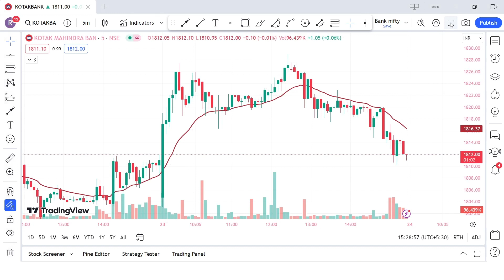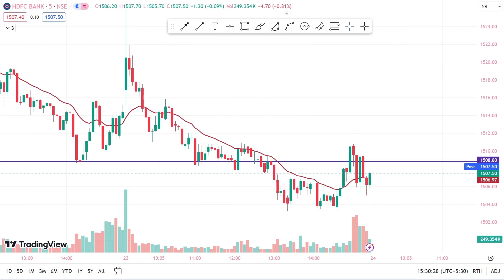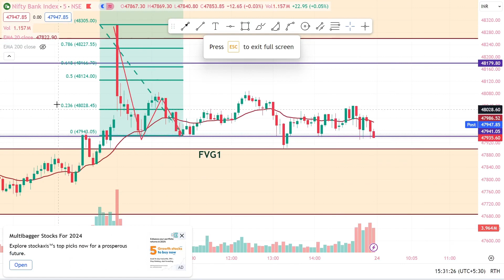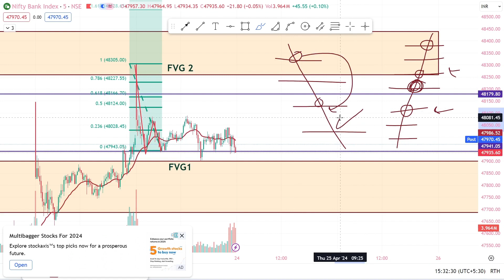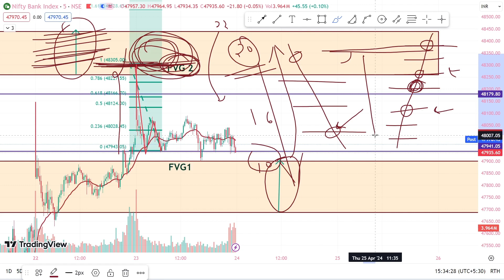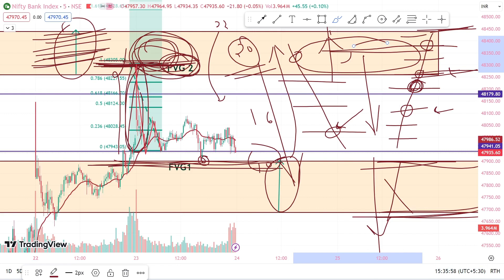Bank nifty strategy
Hello Dear trader, hope you are doing well, I am a full time trader and i would love to share my knowledge with you.
I will guide in your process of becoming a successful trader.
Basic to advanced option trading  के सारे तरीक़े जो आपको बनायेंगे एक प्रॉफिटेबल ट्रेडर
Best trsding strategy in bank nifty
How to become consistently profitable in bank nifty
All concepts of bank nifty
Chart reading
Demand supply
Liquidity logic
Trend reversal
Reversal trade
Bank nifty trading for beginner
Bank nifty trading
Bank nifty option buying
Bank nifty option selling
Bank nifty option trading for working professional
Nifty bank
nifty50
Midcapselect
Fin nifty
Sensex
Zero hero trade
BTST trade
How to set stoploss
What is market order
How to read option chain
How to read open interest
How to read pcr data
What is strike price
Which strike price to buy
what is call and put
What is otm itm and atm
how to place order
how to do technecial analysis
what is time decay
what is gamma blact
what is delta
what is option greeks
How to trade in option
what is option buying
what is option selling
how to trade in future
how to trade in stock option
stock future
what is spot and future
Option buying
Future buying and selling
How to hedge
How to fix loss amount
Option greeks analysis
Volume price study and trading
Price action special
Breakout pattern
Trend reversal pattern
Pro tips
How to earn consistently
How to earn time to enjoy life
How to get freedom from your regular job
How FII manipulates market
trading for beginners course
trading for beginners app
trading for beginners in hindi full course
trading for beginners in english
trading for beginners groww app
expiry day option trading zero to hero
expiry day option trading kya hota hai
expiry day kya hota hai
expiry day option trading nifty
How to find breakout in stock
stock option expiry rules
stock option trading live
stock option chain analysis
stock option trading kaise kare
stock option strategy
how to grow small capital in trading
how to grow small capital in kite and grow
how to grow small capital in option trading
how to grow small capital in binary trading
how to grow small capital in swing trading
how to grow small capital in forex
how to grow small capital
stock option trading live profit
stock option selling monthly income
stock option vs index options
stock option buying
stock option me hedge kaise kare
strategy for bank nifty
tips for bank nifty option trading
best strategy for bank nifty option trading
candle strategy for bank nifty
btst strategy for bank nifty option trading
monday strategy for bank nifty
scalping strategy for bank nifty
best strategy for bank nifty expiry
intraday strategy for bank nifty
 best strategy for bank nifty option trading tamil
tomorrow strategy for bank nifty
best strategy for bank nifty option trading telugu
expiry strategy for bank nifty
super 50 strategy for bank nifty
expiry day strategy trading
expiry day option trading strategy
nifty expiry day trading strategy
expiry day pcr trading strategy
finnifty expiry day trading strategy
expiry day option selling trading
expiry day option buying trading strategies
intraday
intraday trading
intraday strategy